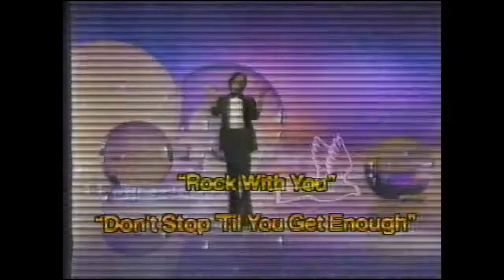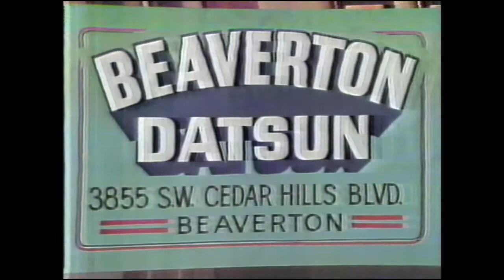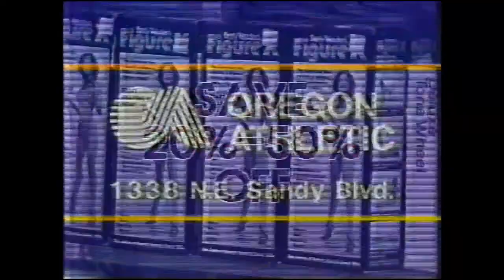KPTV 12 Portland, Oregon commercials March/April 1980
Local commercials shown during a couple episodes of Star Trek, including The Portland Roadster Show, Beaverton Datsun, Fisher Datsun, Oregon Athletic, Ramblin' Rod for Beaverton Toyota, KKSN, Command Performance, GI Joe's, Jean Machine Gran Premiere Drag Races, and 62 KGW.